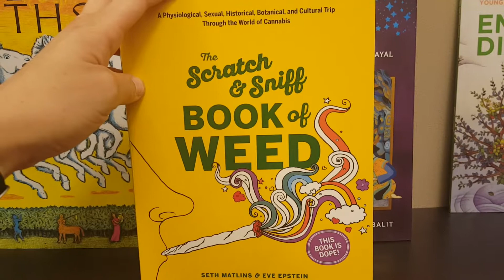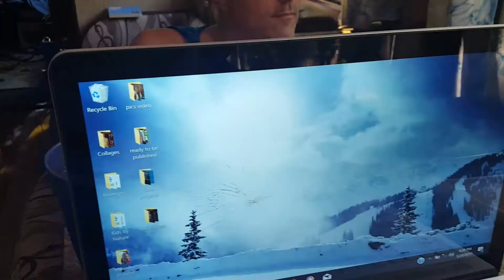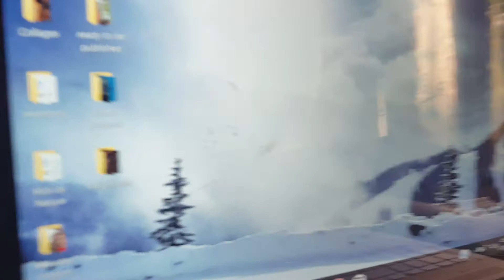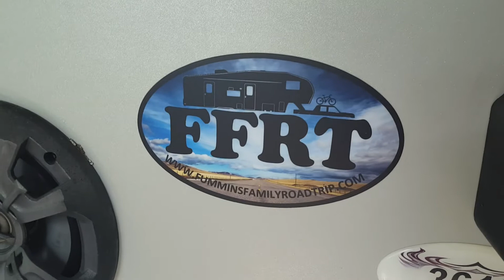Scratch n Sniff Weed book, pool time, big risks & broken laptoP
An exciting day around the Boudreaux Household, first while shopping at Barnes & Noble we found this interesting book, in the kid's section no less. All about Weed, and even had a scratch-n-sniff section with various strains. Next, we play around the house, Emmett in the Pool, and the kids practicing war in a friendly game of Risk. I broke another Laptop screen, the new one! And we have new stickers!!!